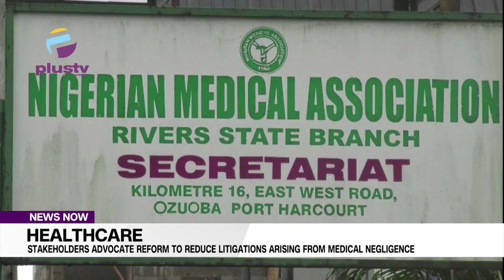Stakeholders Advocate Reform To Reduce Litigations Arising From Medical Negligence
The Need For Reform To Reduce Litigations Arising From Medical Negligence in Nigeria

has been stressed due to the problematic nature of the existing system